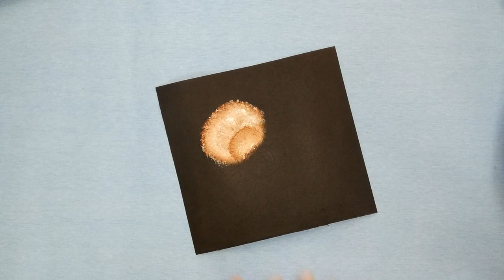Learn How to Paint Teddy Bear for Beginners -One Stroke Painting| Acrylic Painting Tutorial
How to Paint Teddy Bear for Beginners -One Stroke Painting | Easy | Paint Cloud

In this video I have shared how to paint a teddy bear using one stroke painting.
Notes:
(1) Use a old flat brush
(2) Do not damp (wet) the brush in water before using, (i.e, use dry brush )
(3). Spread the bristles of the brush backwards.

🎥 Materials used:

. Camel Artist Acrylic Color Tubes
. Flat brush size 6 (old brush)